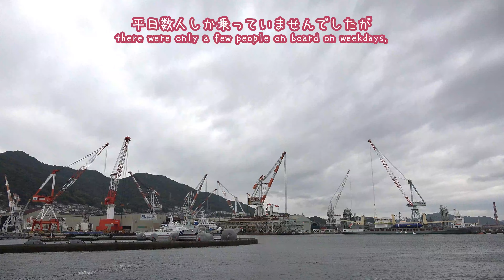2021/11/8 オーストラリア軍艦 艦長が気軽に手を振ってくれる！フリゲート ワラマンガ(152 駆逐艦) 呉軍港めぐり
2021/11/8 Australian Warship The captain casually waves at us! Frigate Waramanga (152nd Destroyer) Kure Military Port Tour

・海上保安庁 巡視船 PL-83 かびら
・海上保安庁 巡視船 PLH-22 やしま
・タンカ船 永遠(とわ)丸
・WAN HAI 323 コンテナ船
◎海上自衛隊
・DE-234 とね(護衛艦)
・LST-4001 おおすみ(輸送艦)
・退艦した、TV-3513 しまゆき(練習艦)
・ATS-4203 てんりゅう(訓練支援艦)
・TV-3518 せとゆき(練習艦)
・DD-113 さざなみ(護衛艦)
・掃海艇 MSC-690 みやじま
・DD-105 いなづま(護衛艦)
・AOS-5201 ひびき(音響測定艦)
・TV-3508 かしま(練習艦)

◎オーストラリア軍艦
・フリゲート ワラマンガ